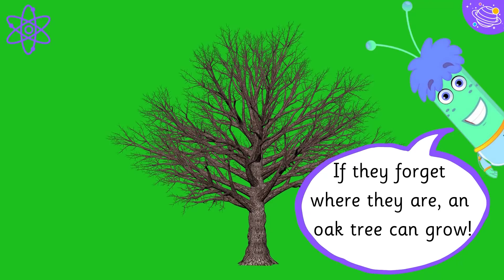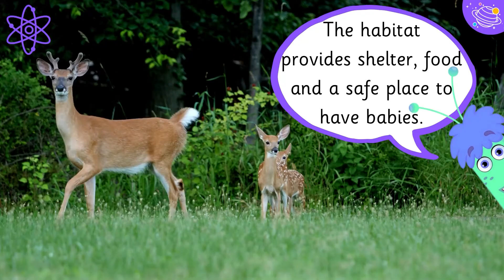Woodland Habitats | Science For Kids | STEM Home Learning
In this STEM and Beyond video we will look at the Woodland Habitat more and see what kinds of plants and animals live there. We will learn some new vocabulary and some interesting facts about the Woodland Habitat.